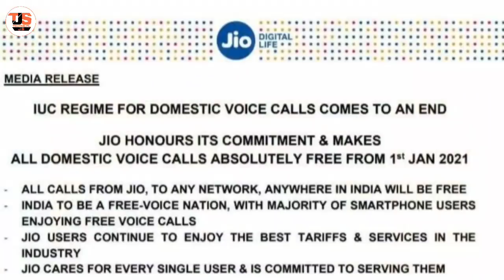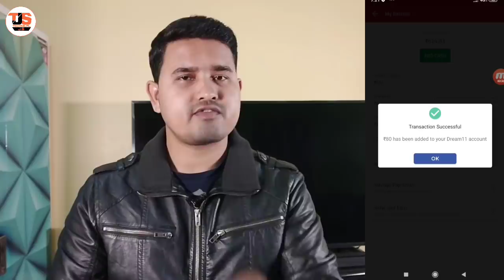Best Offer of Jan 2021,Jio All Calls Free, Jio Bad News, Amazon 100% Cashback Offer, Dhamaka Offer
Welcome to Technical J.S

Refer code: H9GA2S

Refer code: 1P9v3